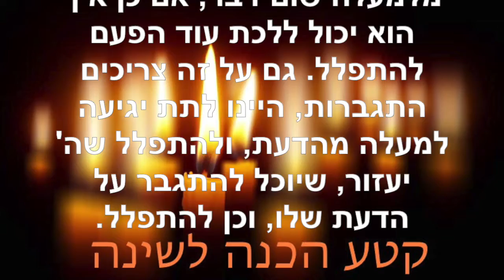הכנה לשינה ~ ספטמבר 24 2021